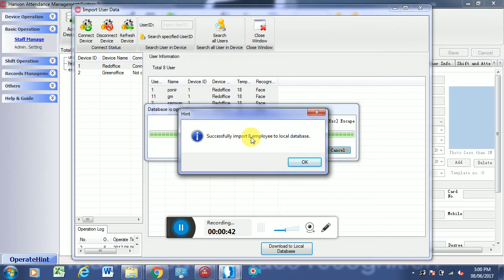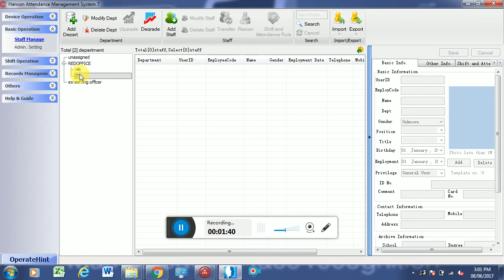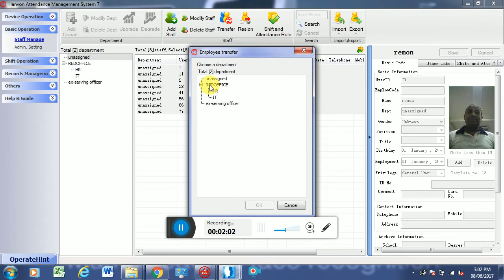How to Upload user form Attendance Device | Hanvon | Face ID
Password: admin

-Will calculate employees' hours and overtime, according to definable working rules.
-Manage complex rotas and highlight lateness, early exits, absence and other infringements.
-Keep track of holidays, sickness and other user-definable leave types.
-Comprehensive employee details database built in.
-Real-time display of employees currently on site.
-Export authorized timesheets into payroll packages eliminating manual re-keying.
-Now includes smartphone clocking with location display.
-Cloud-based solution - no need for in-house technical experts. Will calculate employees' hours and overtime, according to definable working rules.
-Export authorised timesheets into payroll packages eliminating manual re-keying.
-Cloud-based solution - no need for in-house technical experts.